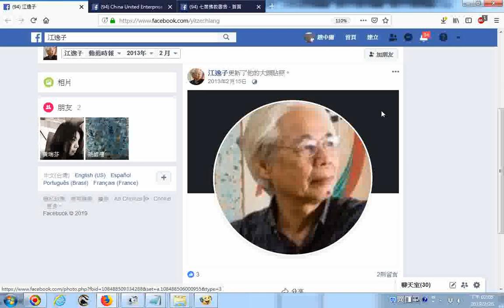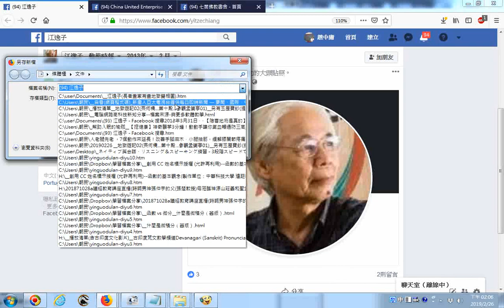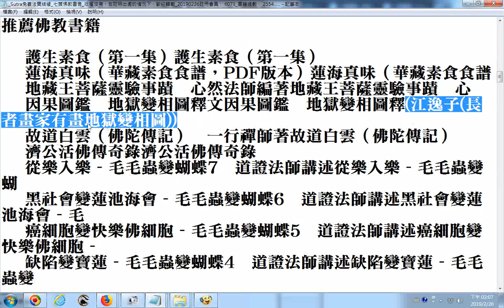江逸子長者畫家有畫地獄變相圖 Sutra免費法寶結緣 七葉佛教書舍 版權沒有，在註明出處的情況下，歡迎轉載 20190226註冊會員： 6073 書籍總數： 2554